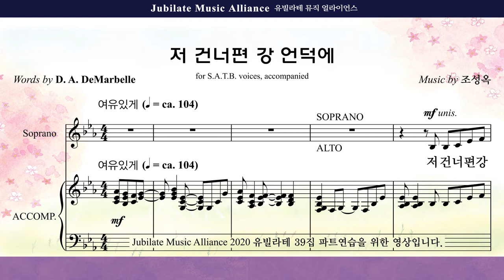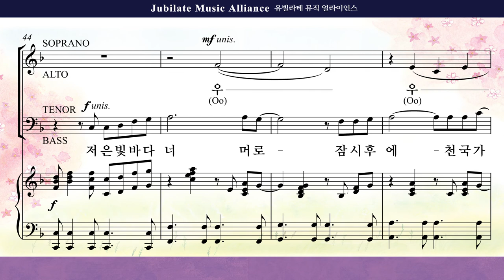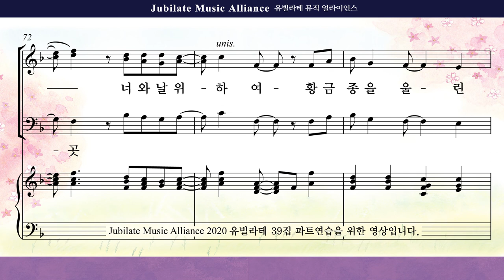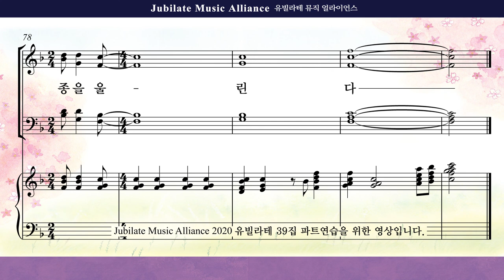[유빌라테 39집]02. 조성옥 - 저 넌너편 강 언덕에 Bass